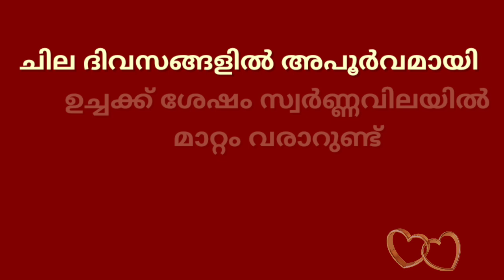gold rate kerala today/23/11/2021/ഇന്നത്തെ സ്വർണ്ണവില/gold rate today/916